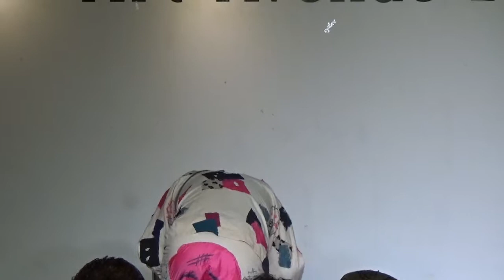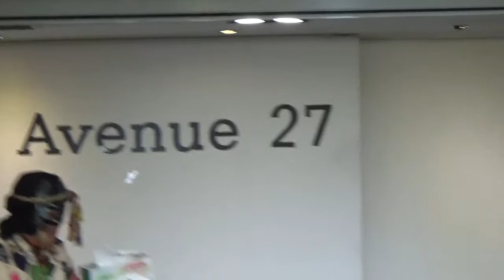김상권(그린예술컴퍼니단장) /각설이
민병용예술단/주안아트에비뉴27/19.05.04